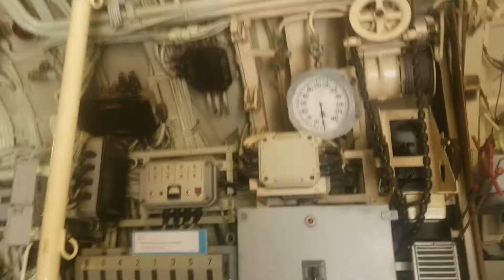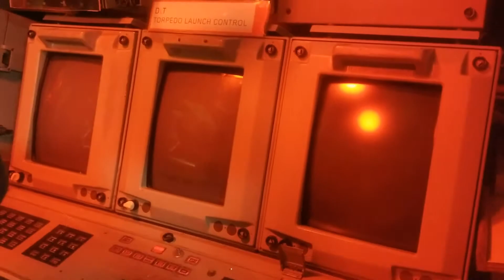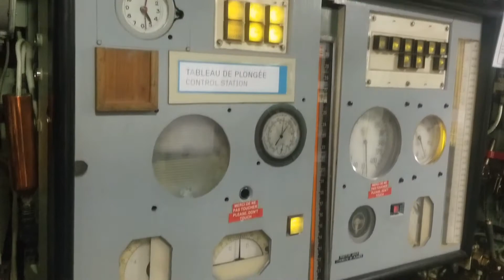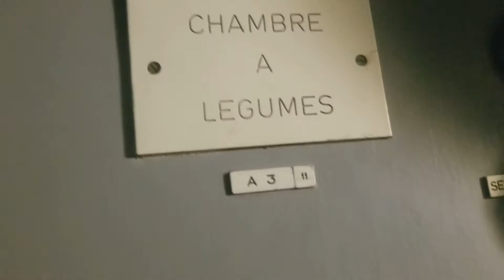à bord de la Flore à la base sous marine de Lorient